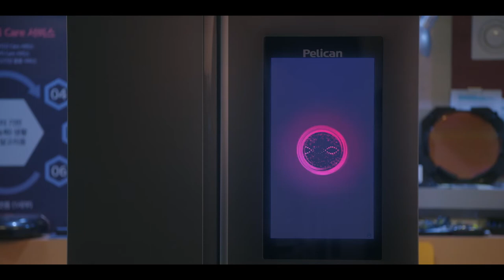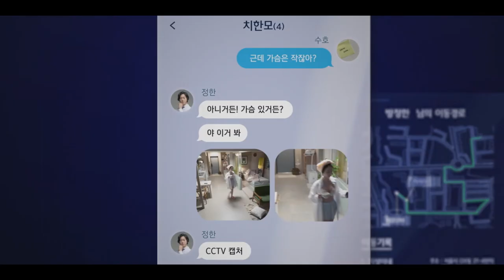PLEASE DON'T DATE HIM | K Drama | Watch on EPIC ON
Ji Sung is a household appliances developer who dreams of living a life like a well-designed algorithm.
AI programmer accidentally develops an AI program which will identify trashy humans, and she uses it to save people who are in difficult relationships.